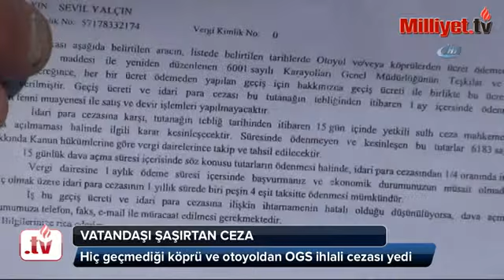Hiç geçmediği yerlerden 2 ceza yedi